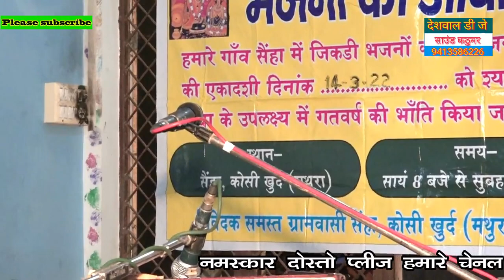jikdi bhjn seha mathura//हेमा फोडर ने सबको धोया रगड रगड के इसे कहते है जिकडी गाना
jikdi bhjn seha mathura hema fodr